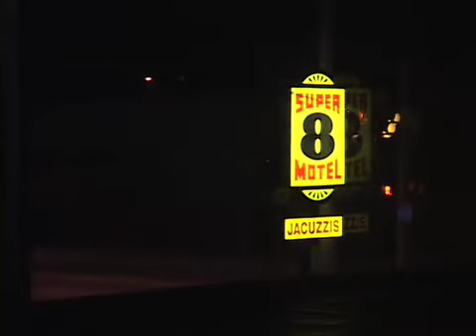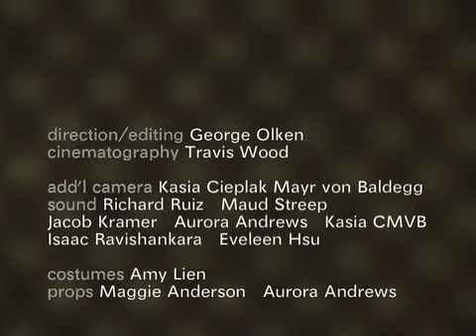There Will Be Time - Part 3/3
The story concludes.

Starring Nate Dern, cinematography by Travis Wood, original music by Beijaflor You Hummingbird, directed and edited by George Olken.